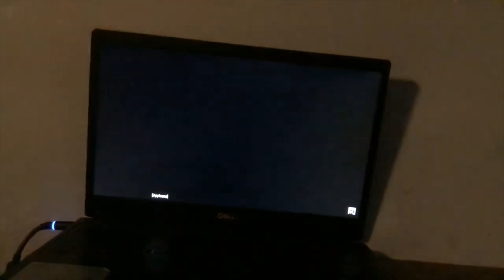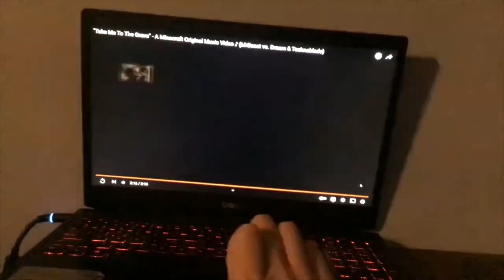BACK ONE DAY